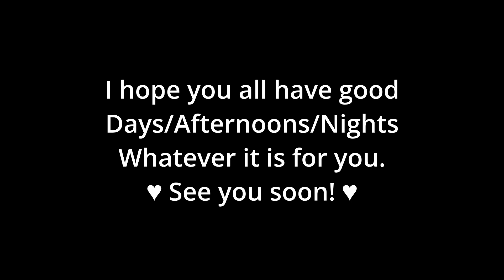A quick update video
I'm very sorry for delays but I'm not sorry for taking time for myself.